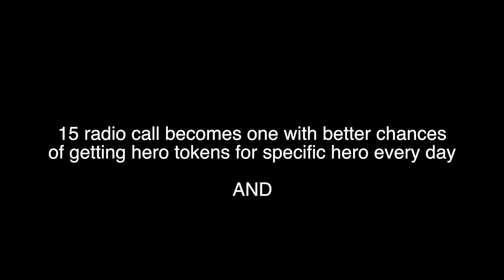NEW EVENT! HERO WEEK + DOUBLE WEEKEND EVENT IN TWD NO MAN'S LAND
Hero week and double weekend event in no mans land

Get FREE GOLD/RADIOS with APPBOUNTY
Use invite  code-Pain  for more credits!

New Episode of The Walking Dead Season 8 unlocks every Monday! Play to unlock Jerry!

Join Rick, Daryl, Michonne and other iconic characters from AMC’s The Walking Dead in the official mobile game of the show. Do you have what it takes to stay alive?

The Walking Dead: No Man’s Land is a thrilling, action-packed RPG where tactical choices make the difference between life and death. Only the strongest will survive so choose your team wisely: bring Michonne and dominate in close-quarter combat or send Rick to dispatch enemies from afar. Or perhaps you’ll choose to snipe from a distance with Daryl’s crossbow, or mow the herd down
with Abraham’s assault rifle.